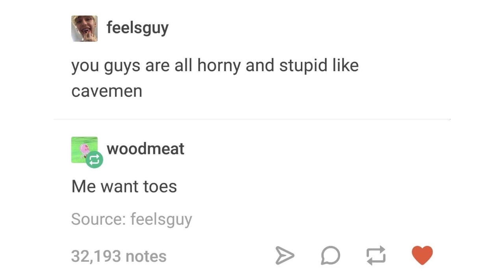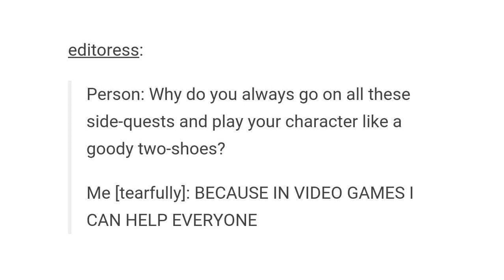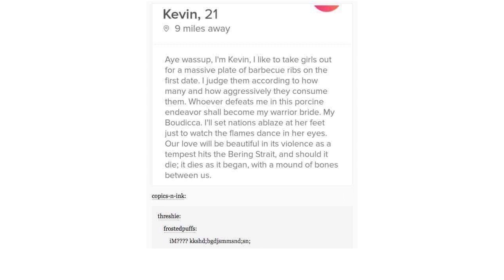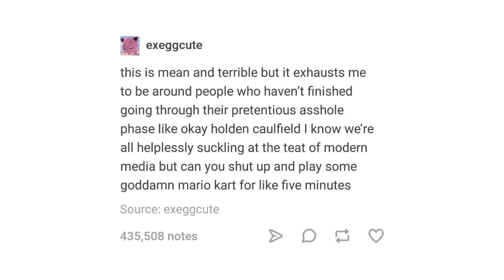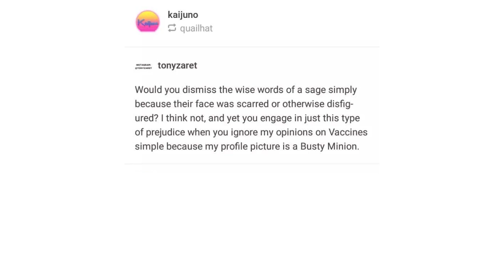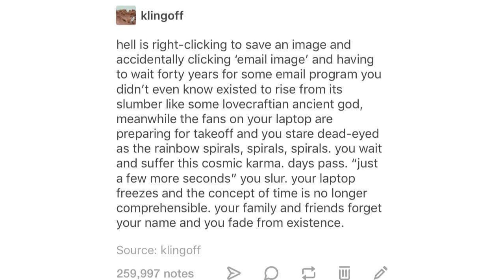Late Night Tumblr Posts - The Bad Luck Number One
(Happy Now? Cause I hate myself that I caved in)